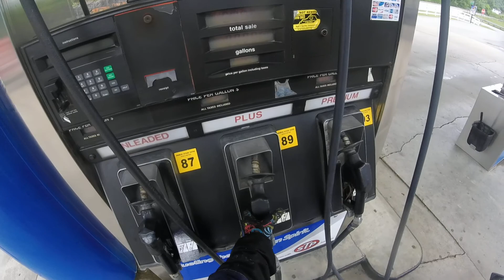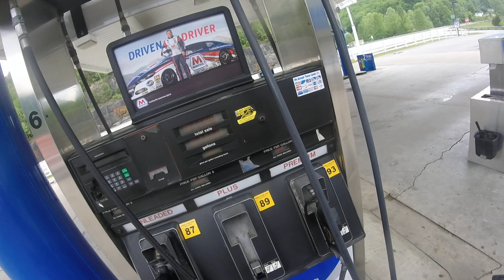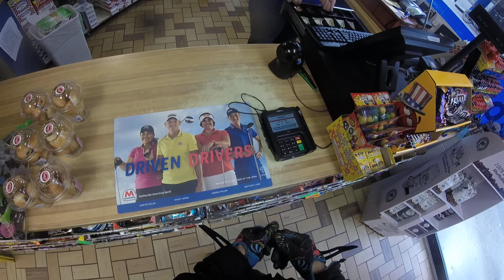2014 Ninja 300 dual sport not abuse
Still happy with the bike.